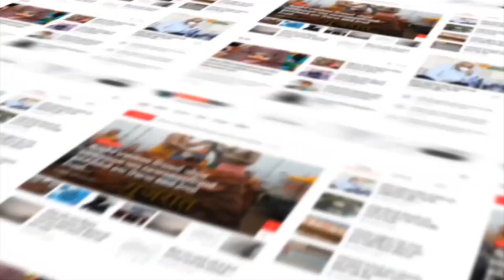Gir Somnath : પૂરની પરિસ્થિતિમાં અસરગ્રસ્ત વિસ્તારના લોકોના વ્હારે આવ્યું સોમનાથ ટ્રસ્ટ..!